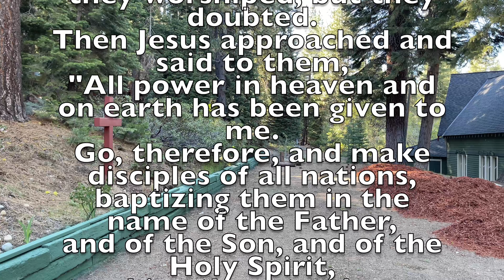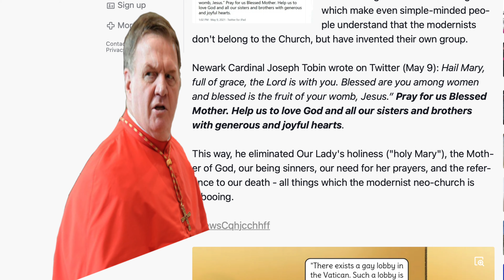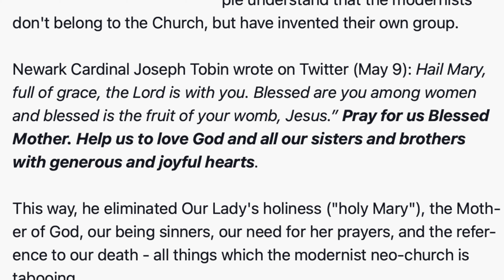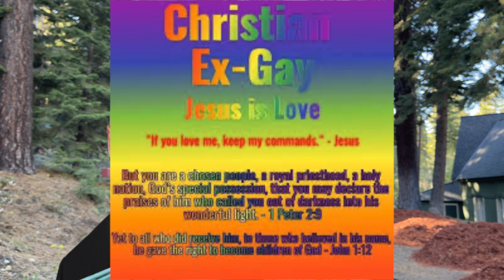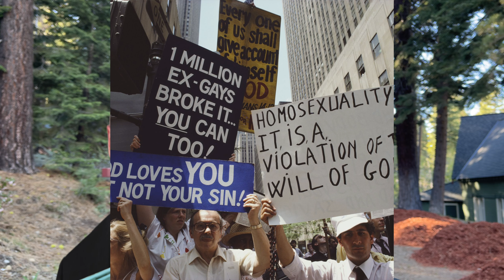Holy Trinity 2021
Reflections on the "new" Hail Mary, The ex-gay movement, and Fr. Altman.